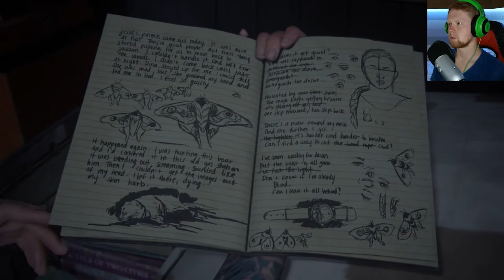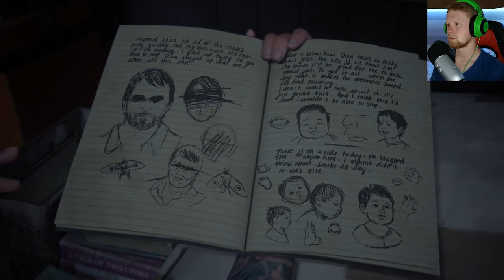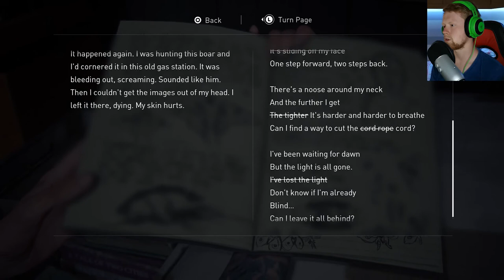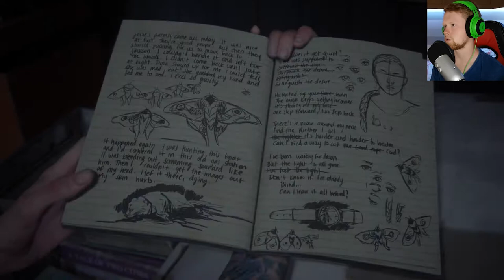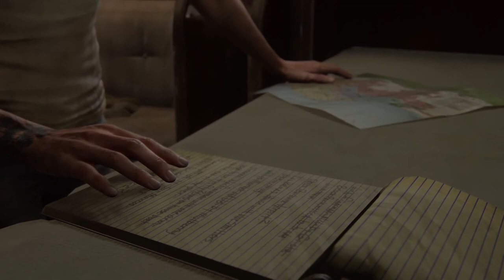The Last Of Us Part II - The end of Abby - PART 20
shit goes down fo sho